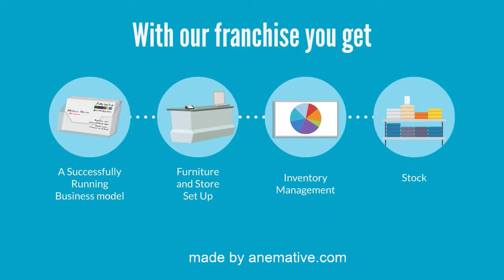Anemative: Franchise video of clothing company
2D animation sample for "Concept Clothing App', made by Anemative. 2D animations are very unique and creative idea to put forward your into/ concept/ idea/ advertisement is a short time, which has a eye catching effect.
Animation video with voice over in Hindi, English, Marathi, Gujarati and Tamil are also available.
We make whiteboard, infographic, 2D animations as well as 3D/2D animated logo design as well.